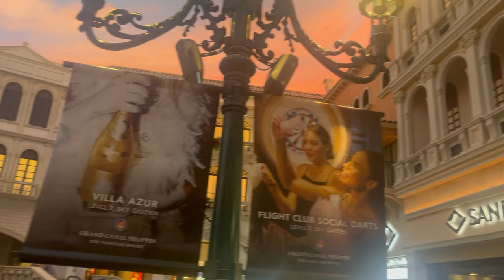4K LAS VEGAS STRIP WALKING TOUR JULY 2023. VENETIAN HOTEL RESORT IS STUNNING AND BEAUTIFUL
4K - THE VENETIAN RESORT LAS VEGAS WALKING TOUR JULY 2023. IMO THE most beautiful hotel in all of Las Vegas! The Venice canal is on the second floor and people ride the boats just like they would in Venice, Italy! Watch and enjoy! More Las Vegas videos to come!

Recording using iPhone 13
Travel Guide Used to get around
Sling Travel Bag
Ray Ban Aviators
Vlogging Stabilizer Gimble
Iphone External Portable battery charger Used to charge iPhone
Go Pro 7
Go Pro Gimbal Stabilizer
Las Vegas Travel Guide